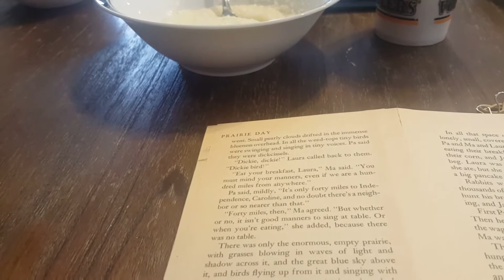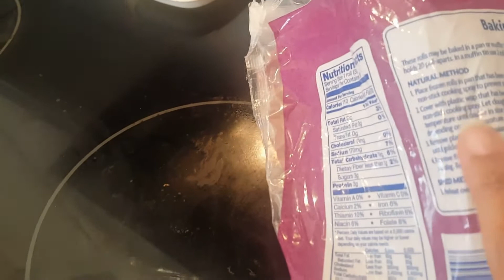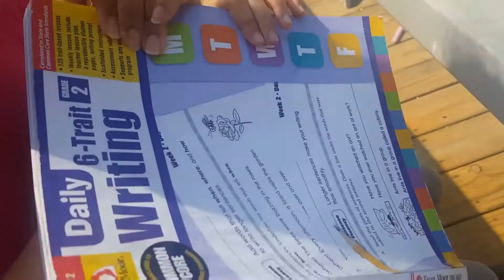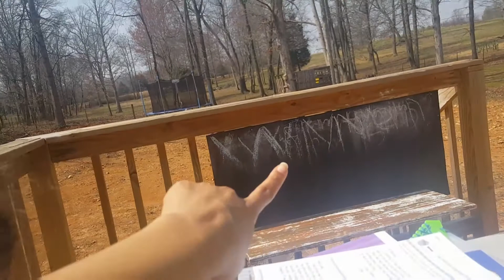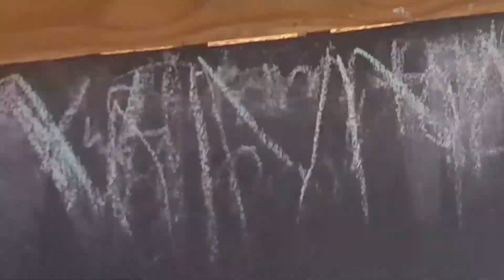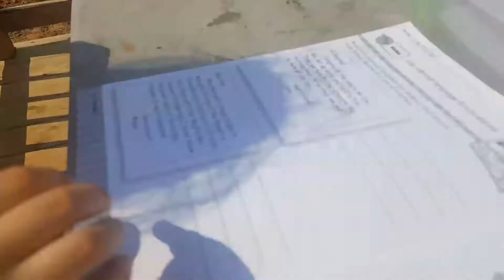DAY IN THE LIFE:TUESDAYS HOMESCHOOL ROUTINE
we dont do much on Tuesdays but here it is anyways😊